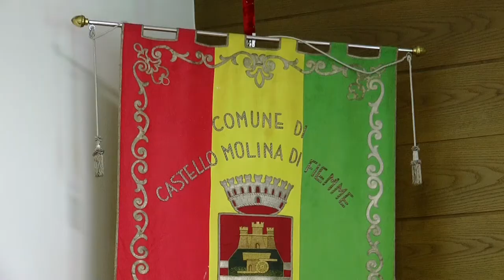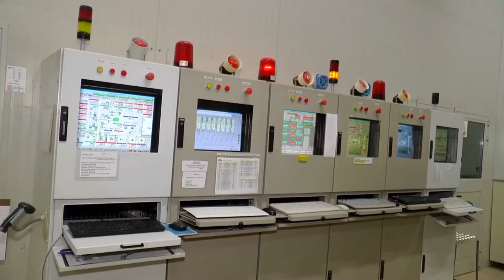Pastificio Felicetti. Nuovo stabilimento produttivo a Molina di Fiemme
Saturati gli spazi nella storica sede produttiva, il Pastificio Felicetti, fondato a Predazzo oltre un secolo fa, sceglie di continuare a crescere in Trentino e sigla con Provincia e Trentino Sviluppo un’intesa per la costruzione di un nuovo stabilimento a Molina di Fiemme. La Provincia metterà a disposizione una superficie edificabile di 16.500 metri quadrati mentre Felicetti investirà 25 milioni di euro nella costruzione degli immobili, nell’acquisto di nuove macchine ed impianti tecnologici e nell’avvio di progetti integrati di ricerca e sviluppo in sinergia con i principali centri per il trasferimento tecnologico del territorio, quali l’Università di Trento e la Fondazione Edmund Mach. Trentino Sviluppo supporterà inoltre le attività di internazionalizzazione dell’impresa predazzana, che con il suo 58% di produzione destinata all’export in Europa e Canada già si presenta tra i principali ambasciatori del marchio trentino nel mondo. Importanti le ricadute occupazionali, soprattutto per le donne e i giovani residenti in Val di Fiemme: Felicetti passerà infatti dagli attuali 60 ad oltre 90 addetti. L’intesa prevede infatti specifici meccanismi incentivanti in favore dell’occupazione: più lavoratori Felicetti riuscirà ad assumere sopra le 100 unità, meno pagherà per l’utilizzo dell’immobile produttivo.